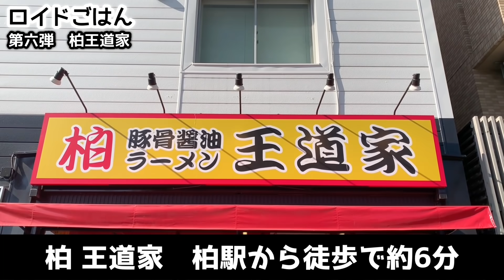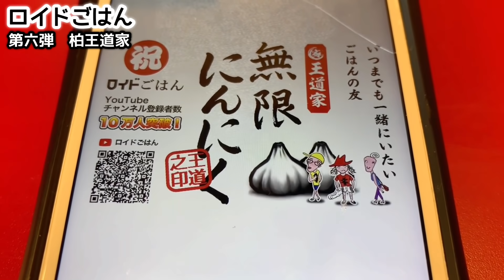家系ラーメン最強のお供『柏王道家』記念コラボ企画【飯テロ】ramen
【ロイドごはん×柏王道家 コラボイベント詳細】
『無限ニンニク ¥200（限定お祝いパッケージ）』
・11/25(水)から12/1まで1週間限定で店頭販売！
・1日限定50個！・お一人様、１個まで！

視聴者の皆さまへの感謝を込めたコラボ企画では「無限にんにく」を特別価格にて提供していただきます！ロイドごはんがネーミングをさせていただいたこちらの商品は、王道家で使用されている人気の最強卓上調味料です！ライスが進むこと間違いなしのこちらの商品を、この期間限定、特別価格の200円にて店頭販売致します！清水社長自らが調理・瓶詰めをおこない、この限定お祝いパッケージにてご提供いたします！この機会にぜひ召し上がってください！
これからも『ロイドごはん』をどうぞ宜しくお願いいたします！

[RoidgohanxKashiwa Oudou-ya collaboration event details]
"Infinite garlic ¥ 200 (limited celebration package)"
・ Sold over the counter for a week from November 25th (Wednesday) to December 1st.!
・ 50 pieces per day only!・ Up to 1 per person!

“Roidgohan”  100,000 commemorative collaboration event, the last day of the announcement is Kashiwa's popular iekei ramen shop "Kashiwa Oudou-ya"!
In a collaboration project to express our gratitude to the viewers, we will offer "Infinite Garlic" at a special price! This product, named by Roidgohan, is the most popular tabletop seasoning used by Oudou-ya! This product, which is sure to advance rice, will be on sale for a limited time at a special price of 200 yen! President Shimizu cooks and bottles himself and offers it in this limited celebration package! Please take this opportunity to enjoy it!
We look forward to your continued support of “Roidgohan’’!

＊ご協力頂き、本当にありがとうございます！

“お友だち追加”はこちらから！